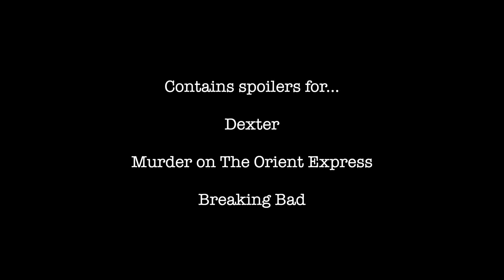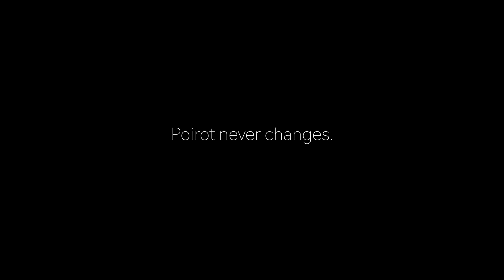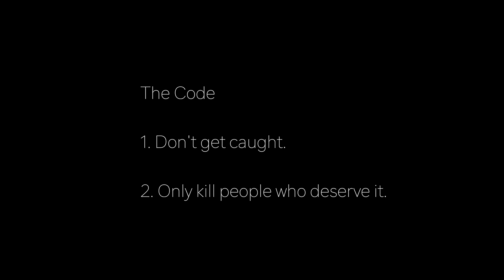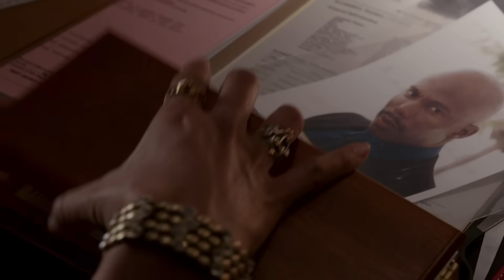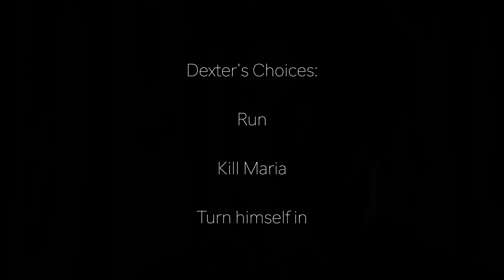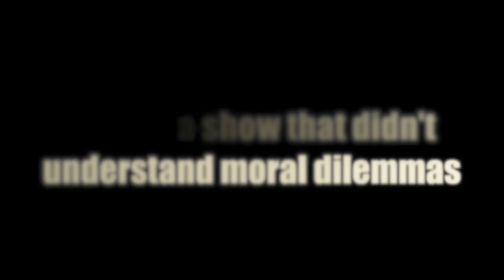Dexter - a show that didn't understand moral dilemmas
Oh Dexter...
Sorry if this is a bit loud.